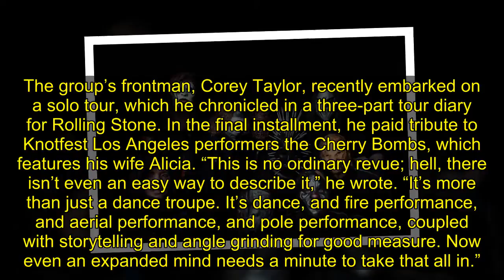Slipknot, Bring Me the Horizon, Killswitch Engage Set for Knotfest Los Angeles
Slipknot are extending their busy fall plans with another installment of Knotfest, dubbed Knotfest Los Angeles, which they’ll headline at Los Angeles’ Banc of California Stadium on November 5th. Bring Me the Horizon, Killswitch Engage, Fever 333, Code Orange, and Vended will also perform, along with